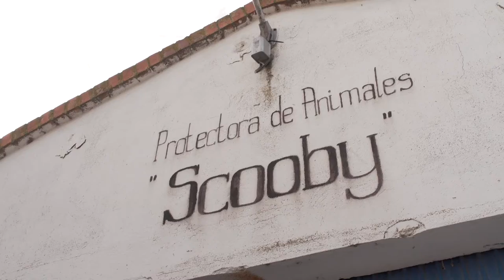Videoverslag 3: Opvang Scooby redt jaarlijks ongeveer 1500 galgo's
We bezochten Scooby, de grootste opvang voor gedumpte Spaanse windhonden. Jaarlijks vangen zij ongeveer 1500 mishandelde en gedumpte honden op. Teken hier de petitie en help de Spaanse windhond: ow.ly/cIbj308Zkch